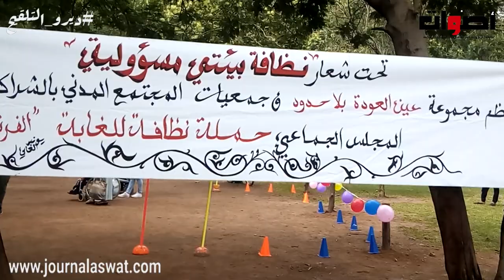شباب المدينة تطوعو لتنظيف الغابة ويزرعو الشجر.. شوفو روح التضامن في غابة الفرنة عين العودة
2. اضغط على الجرس (🔔) بجانب زر الاشتراك
3. شارك مقاطع الفيديو مع أصدقائك وعائلتك
    يشرفنا اشتراكك بالقناة